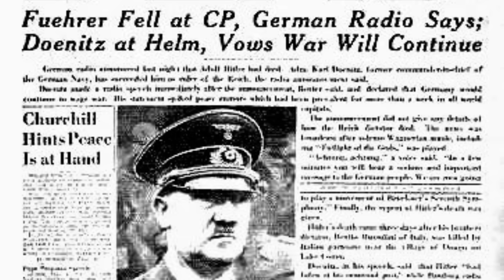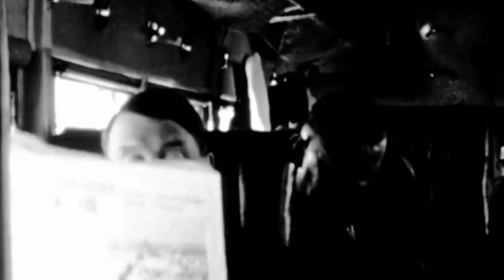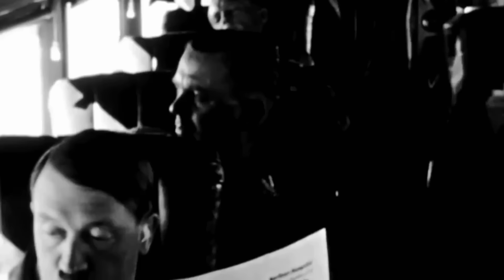Let me told you 10 lies about Hitler you believed in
Adolf Hitler entered history as the man who unleashed World War II and put the world at risk of annihilation, but his personality is shrouded in myths and legends. Was he Jewish? Was he insane? Did he become a dictator because he failed as an artist? Did he fake his suicide and live long after WWII? Today, we will examine all these myths and legends and provide you with the truth.

today in history, documentaire